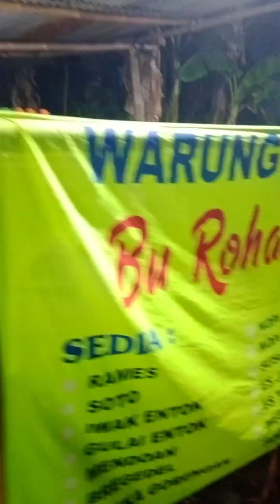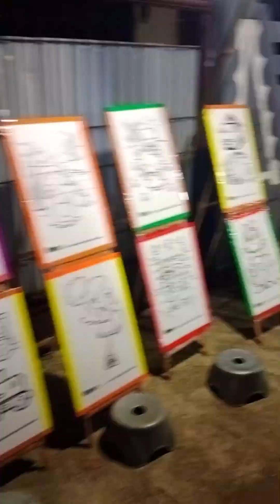para pedagang di tontonan wayang kulit